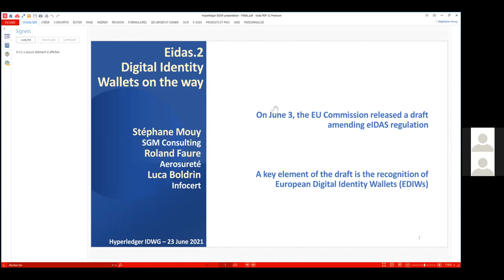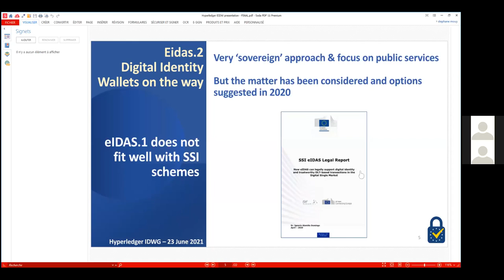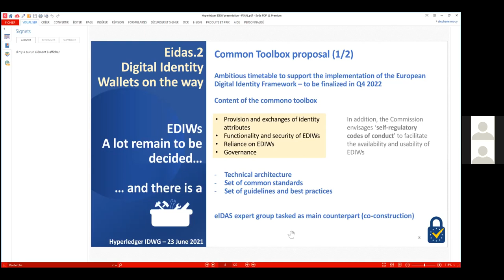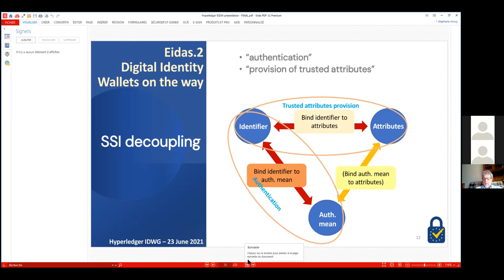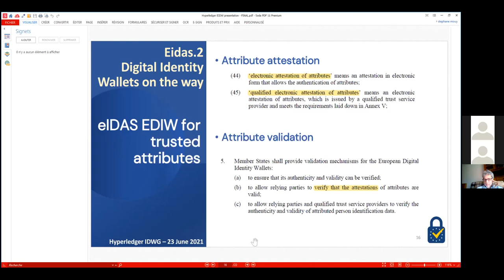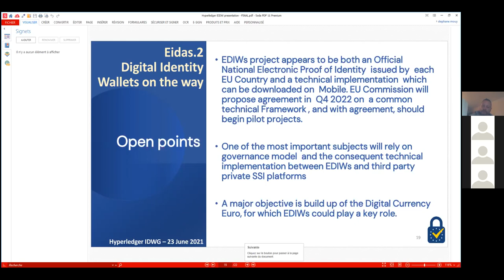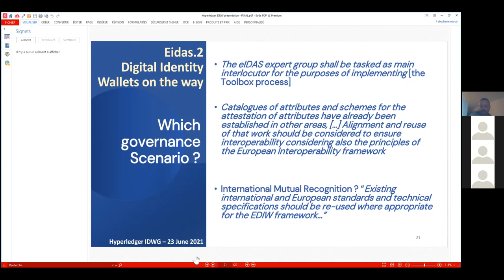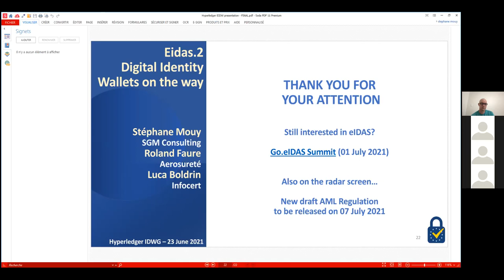eIDAS 2, digital identity wallets on the way with Stephane Mouy (21 06 23 ID SIG)